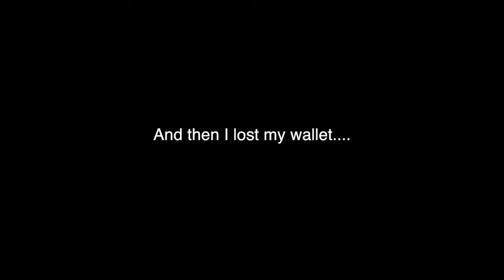VLOG: Capitola Beach Day (MLKBeachDay)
This Martin Luther King Jr. Day, Sammi and I decided to go to Capitola Beach in Capitola. It was a beautiful day and a great day at the beach. We are so lucky and blessed to live in California...after all,who else gets to go to the beach in January? BIG SHOUTOUT to the girl who found my wallet,you're the real MVP! I appreciate you!